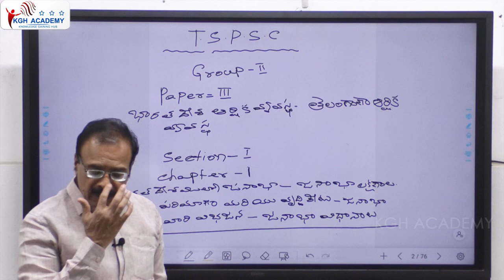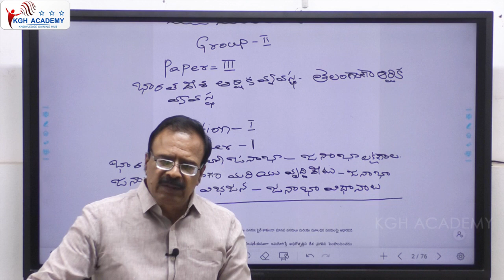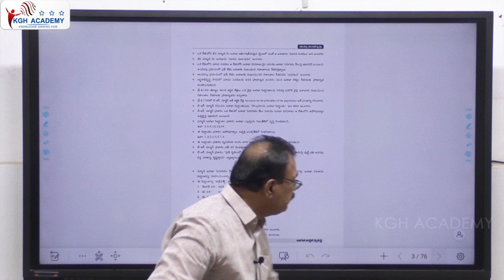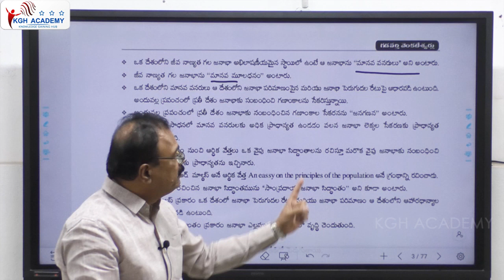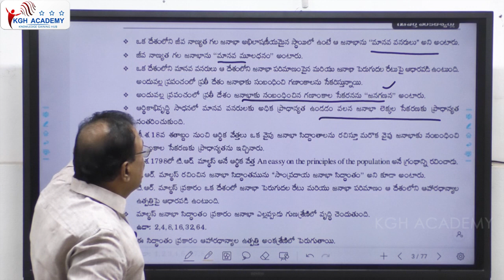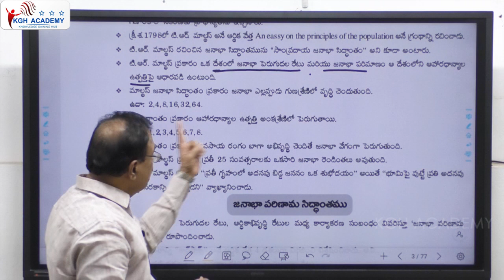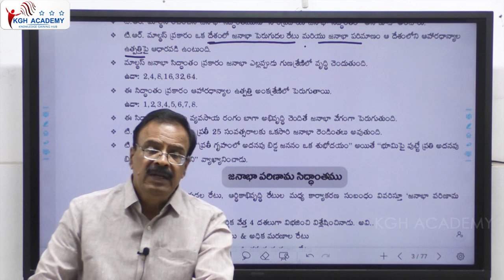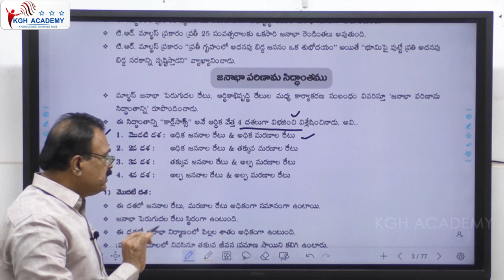భారతదేశ ఆర్థిక వ్యవస్థ మరియు తెలంగాణ ఆర్థిక వ్యవస్థ | BY GADAPARTHI | DREAMS & KGH ACADEMY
Dear Learners,
We are happy to announce that the Unacademy & Dreams Institute are coming together to provide LIVE CLASSES for the APPSC & TSPSC Exams on the Unacademy "APPSC & TSPSC Live by Dreams Institute" goal.

indian economy
what is minimum support price
msp explanation

t
sakshieducation